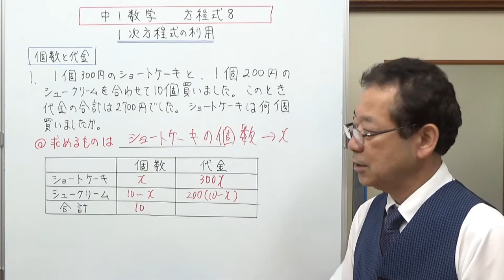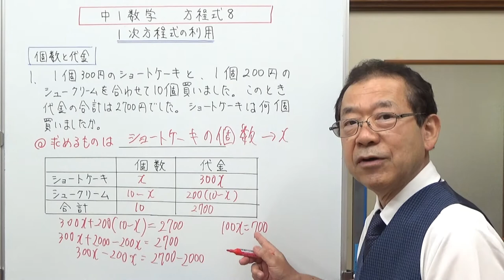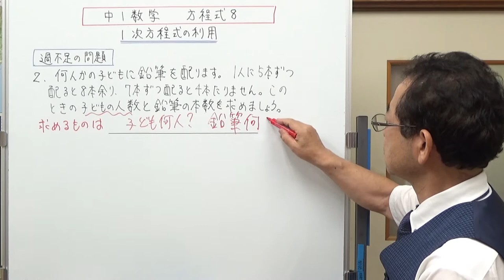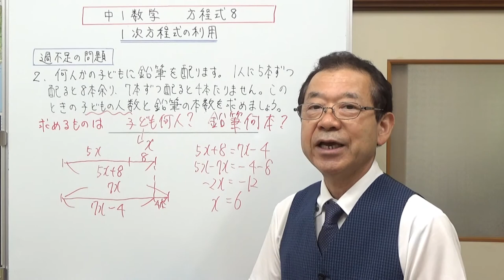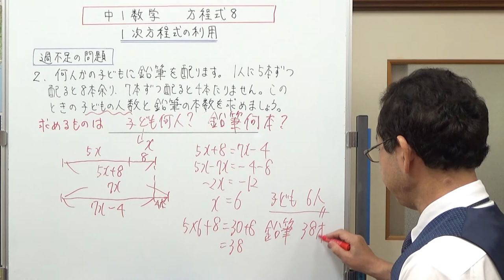1次方程式の利用 中1数学 方程式８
1次方程式の利用として、文章問題を2問解きました。1問目は、個数と代金の問題。2問目は過不足の問題です。